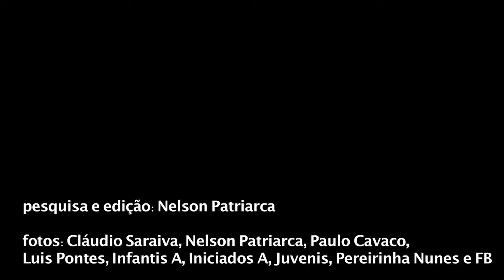2016.05.07 - Amora - Fabril (juniores) instantes finais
Num jogo em que se podia decidir o campeão distrital 2015/2016, o Amora venceu o Fabril por 2-1. Estas imagens são alguns dos instantes finais do jogo.